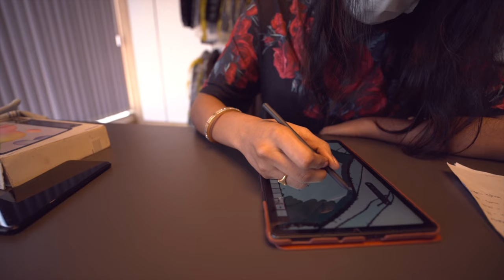Chennai real estate videography | Eden Studios | Dev Bhumi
Client : Dev Bhumi

Photography & Videography by :  EDEN STUDIOS